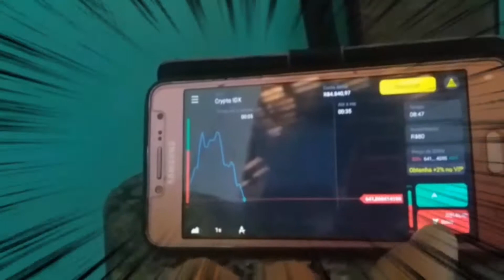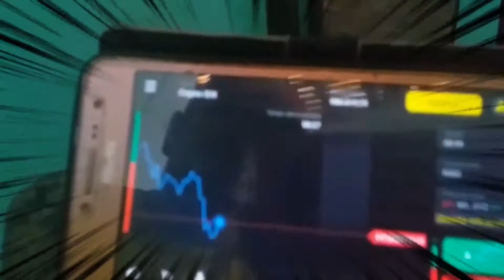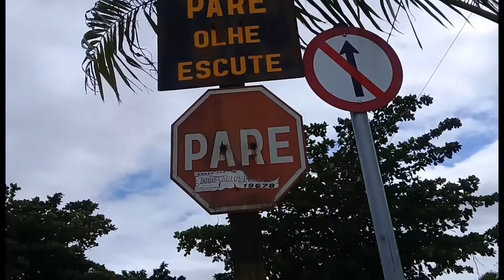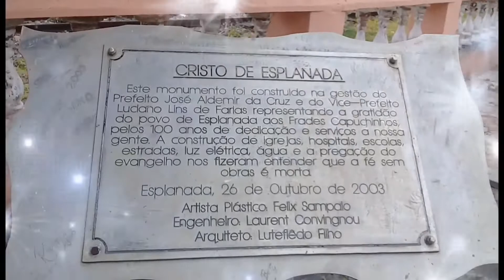jhonatas Gonçalves na cidade de esplanada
acompanhe minhas aventuras na cidade de esplanada uma cidade linda.

estarei entregando cesta básicas na região do timbo